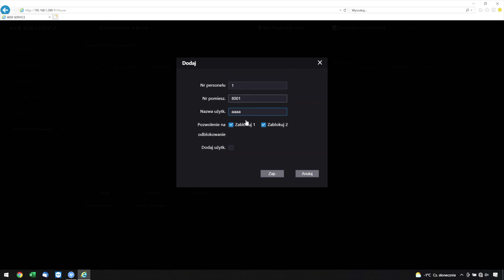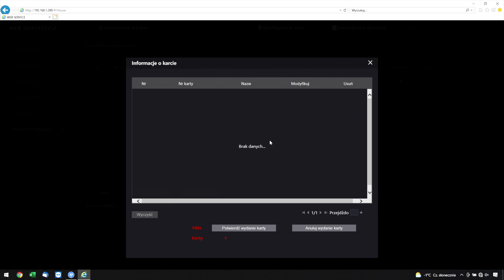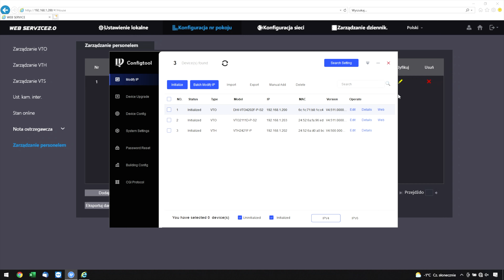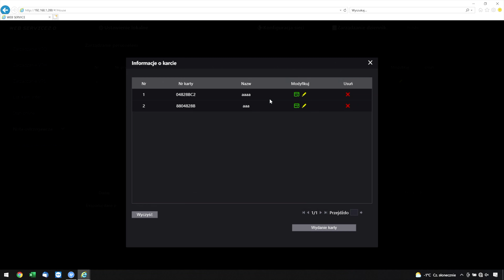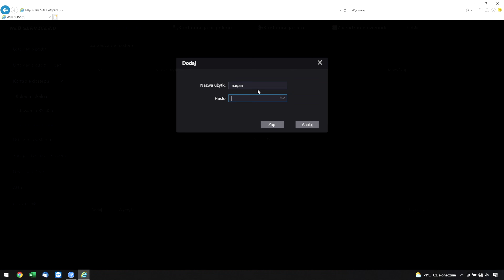Dodawanie kart/breloków do wideodomofonów Dahua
🎥W filmie pokazujemy sposób dodawania kart / breloków do wideodomofonów Dahua. Pokazujemy również rozwiązanie zasilenia elektro-zaczepu w przypadku wykorzystania POE.